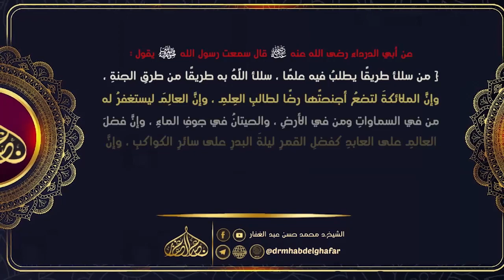المغني لإبن قدامة 24 9 2023